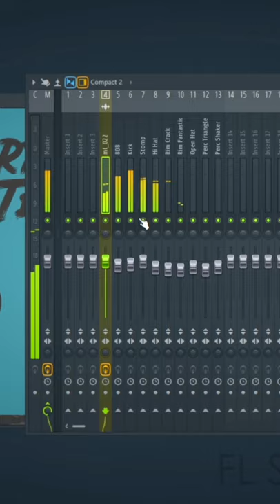Топ 5 бесплатных VST плагинов для FL Studio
Новый быстрый с обучением по FL Studio 20
Сегодня я покажу топ 5 своих любимых бесплатных VST плагинов, которые можно использовать и в FL Studio и в Ableton и любой другой DAW

Все эти плагины являются заменой стандартных плагинов ФЛ СТУДИО и большую часть из них я использую в каждом своем бите. Если ты ищешь бесплатные плагины начни с тех, что в этом коротком видеоуроке